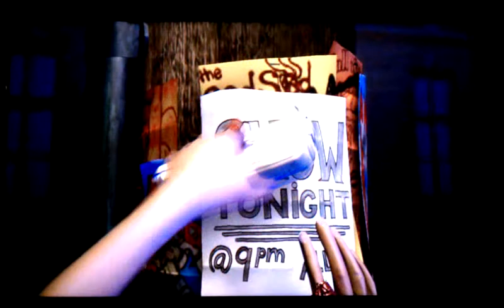Ludicra - Veils - Hard Guitar - Rock Band Network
Yeah!  Finally, a black metal song on RBN that I can play without failing out (I am looking at you, Emperor) or without needing to ice down my fingers afterwards (I am looking at you, Bornholm).

Who are Ludicra?  I had no idea at first, but some research revealed them as a Black Metal band from San Francisco, formed in 1998.  This song is a moody piece, alternating between slow and fast sections, with female vocals (albeit harsh vocals that are largely indistinguishable from a guy singing in the same style).  Oh yeah, and it ends with this big, epic guitar solo that is melodic and cool.  I hunted down the EP this comes from (Fex Urbis Lex Orbis) on Rhapsody and the whole album is cool.  This is definitely a band to keep an eye on.

I ace the guitar solo, but miss a decent amount of notes in other parts of the song, so no FC.  It is a long song, which makes it all the more difficult to FC.  Still, I pass the 5* score by about 100K points.

This is one of my favorite RBN songs ever.  It is not just a really cool song, the chart is fun.  It has a lot of variety, is not crazy difficult, but certainly not easy.  It is 4 Dot/Tier 5 difficulty on guitar and that sounds about right.

This continues my project of posting RBN songs on Hard difficulty for those of us who love the game but are not Expert level players.  There are usually plenty of vids available of Expert difficulty, but no vids of the charts on Hard difficulty.